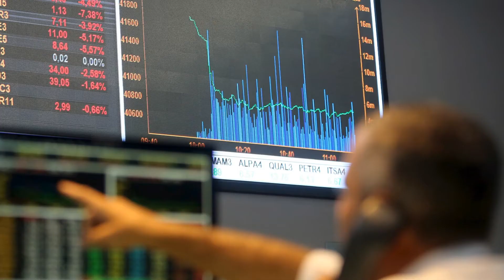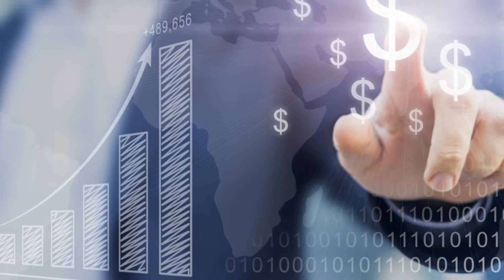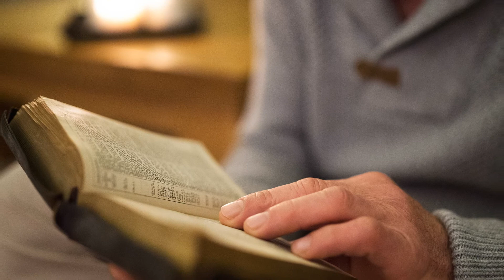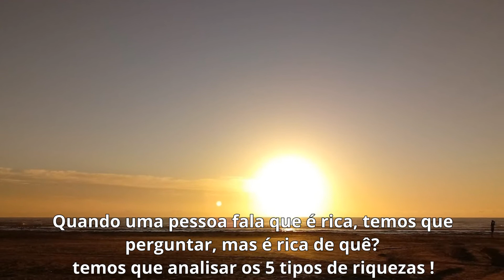OS CINCO TIPOS DE RIQUEZAS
5 tipos de riquezas